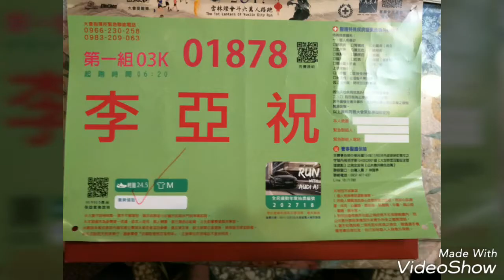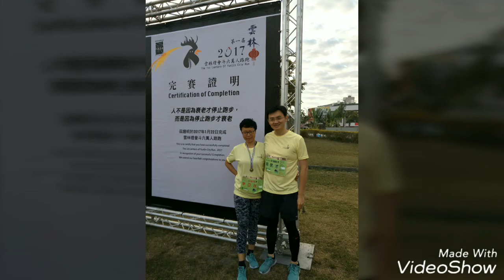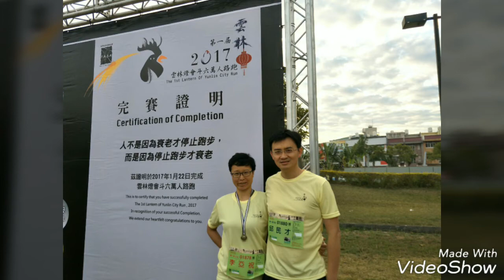2017年雲林燈會，斗六萬人路跑。家族中五位参加，第一組成員片段紀錄20170122